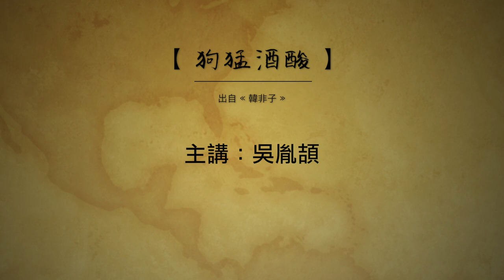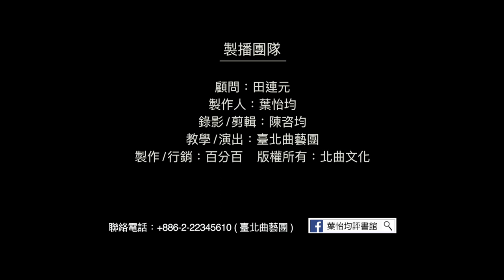【台北曲藝團】 - 葉怡均評書館 - 大話成語 - 狗猛酒酸 主講：吳胤頡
大話成語,考考你: 今日成語"狗猛酒酸"中提到"閭長"請問幾戶為一閭：1.20戶 2.15戶 3.25戶 4.30戶